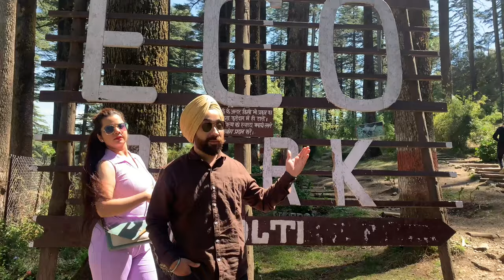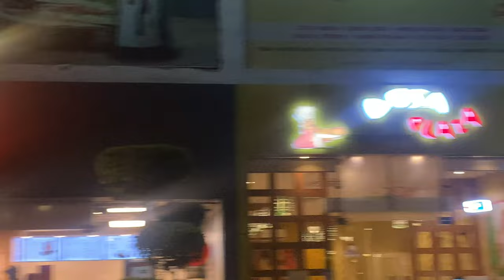Mussoorie Tourist Places | Mussoorie tour videos | Dhanaulti | Mussoorie Gun hill | Kempty Fall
This video gives you complete information about mussoorie. Mussoorie is very beautiful hill station of uttarakhand and around 300 km from delhi that's why this place is weekend spot for delhi people. Mussoorie is also known as queen of hills where you can explore so many places and This video will give you guidance about mussoorie trip like hotel, food, transportation and every small information which will help you to make your trip easy.

You will be able to watch the sunset from the famous point Gun Hill which is situated at Mall road. Moreover you can explore the beauty of places like Dhanaulti Eco Park and Kempty Fall.

In mussoorie you can visit suntara devi temple, lal tibba, nag tibba, mussoorie lake, bhatta fall, george everest and many more.